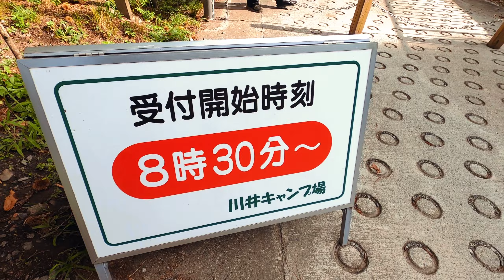first camping tropa